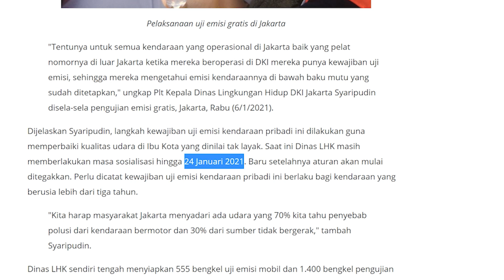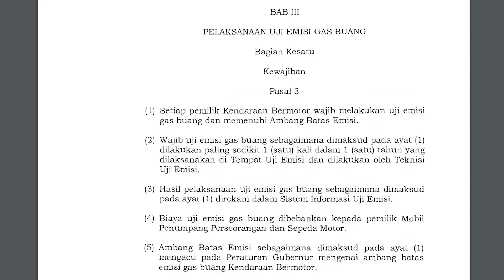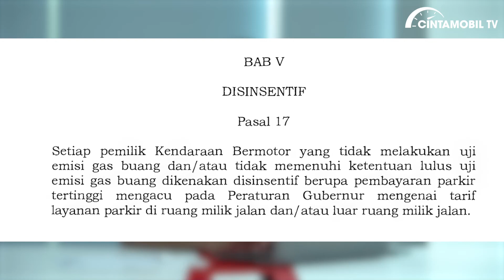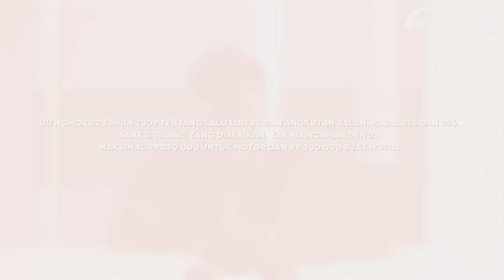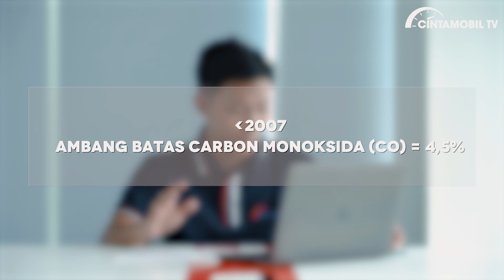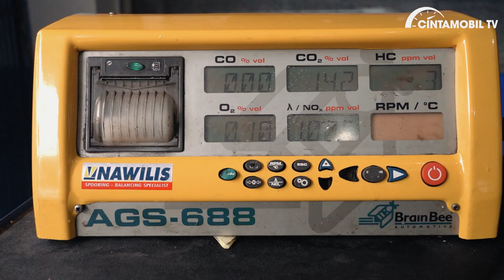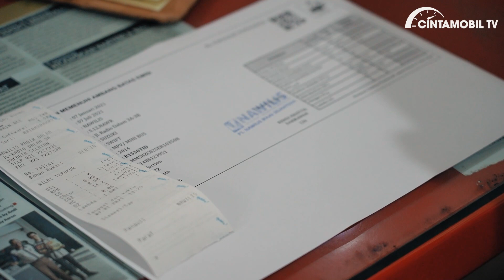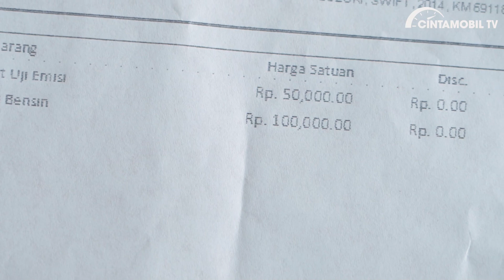Semua Fakta yang Wajib Anda Ketahui Soal Kebijakan Uji Emisi di DKI Jakarta! | Cintamobil TV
00:00 - Intro
00:20 - Opening
01:00 - Dasar hukum dan pergub
01:30 - Jadwal dan lokasi uji emisi gratis
02:52 - Sanksi pelanggar uji emisi
04:40 - Dasar hukum sanksi
05:09 - Contoh proses uji emisi
05:50 - Syarat lulus uji emisi
08:24 - Lokasi uji emisi
10:00 - Biaya uji emisi
10:35 - Masa berlaku uji emisi
11:03 - Closing

Pemprov DKI Jakarta resmi akan memberlakukan kebijakan uji emisi sebagai standar wajib kelayakan kendaraan mulai tanggal 24 Januari 2021. Kebijakan ini diberlakukan guna memperbaiki udara kota Jakarta yang sudah mencapai kondisi buruk belakangan ini. Lantas apa saja fakta-fakta yang wajib Anda ketahui? Bagaimana cara melakukan uji emisi? Di mana Anda dapat melakukan uji emisi? Apa sanksinya bagi pelanggar kebijakan ini? Kami merangkum semua fakta mengenai kebijakan uji emisi di DKI Jakarta dalam video berikut ini.

✇ Silahkan klik link di bawah ini untuk menemukan mobil impian Anda:
✇ Untuk membaca review lengkap mobil Indonesia dan berbagai mobil Anda bisa menuju link berikut ini: